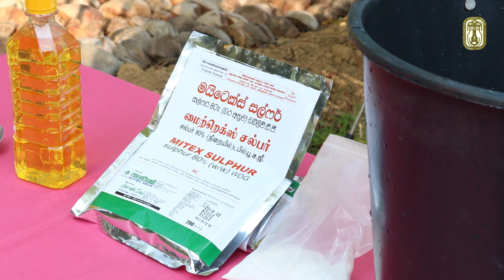தேங்காய் பூச்சி கந்தக பண்ணை எண்ணெய் கலவையின் பயன்பாடு (පොල් මයිටා සල්ෆ්ර් ෆාම් ඔයිල් මිශ්‍රණය